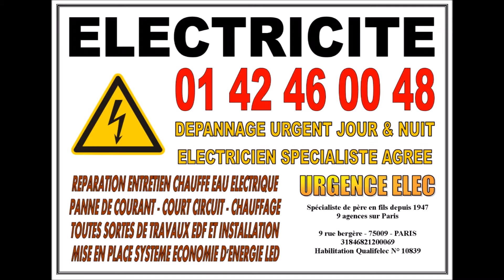ÉLECTRICITÉ PARIS 6eme ÉLECTRICIEN AGRÉE 75006 PARIS 6 RUE DU CHERCHE MIDI DÉPANNAGE 7J/7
ÉLECTRICITÉ PARIS 6eme ÉLECTRICIEN AGRÉE 75006 PARIS 6 RUE DU CHERCHE MIDI DÉPANNAGE 7J